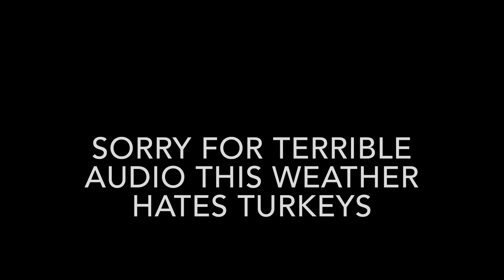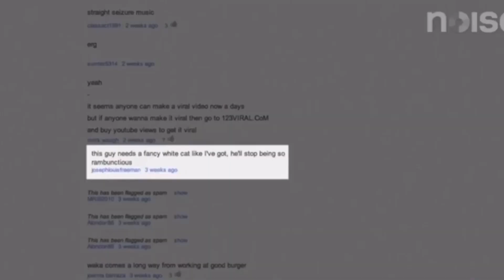A WILD TURKEY ASKING RANDOM QUESTIONS! | PUBLIC INTERVIEW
THANK YOU EVERYONE WHO'S BEEN SHARING MY VIDEOS NON STOP AND BEEN HERE SINCE DAY 1, THIS HAS TO BE MY FAVORITE VIDEO I'VE MADE, THANK YOU TO EVERYONE WHO WAS INTERVIEWED AND SORRY TO BRANDON THAT THE AUDIO GOT MESSED UP, NONE THE LESS PLEASE COMMENT LIKE SHARE AND ALLAT THANK YOU ALL FOR THE SUPPORT!!!